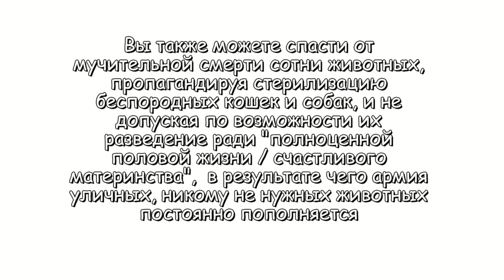КАСТРАЦИЯ Джека - НАДО или ЖАЛКО? Вся правда + последствия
Влог и день из моей жизни в Краснодаре, кастрация кота Джека, мое отношение к стерилизации и последствия размножения кошек и собак, бездомные животные из приюта Краснодог, серьезная тема, а не приколы с животными.  Мои обычные будни и моя повседневная жизнь в этом вложике, так что проведем день вместе с утра до вечера!